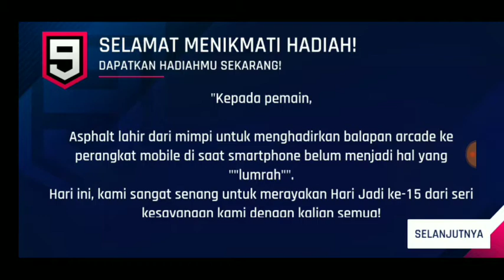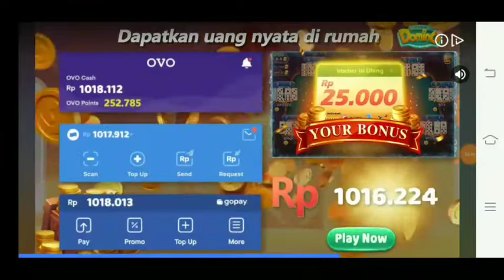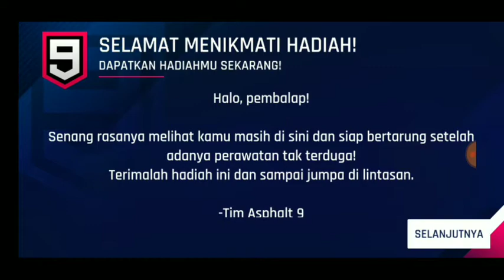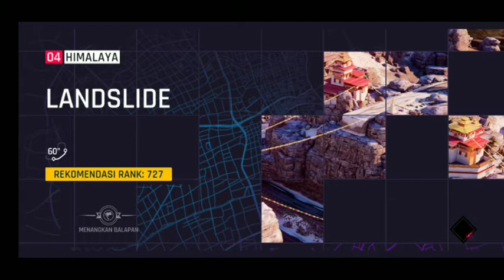Asphalt 9 Legends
Permainan mobil balap yang sangat seru, dan asyik dimainkan.
asphalt 9 legends vs need for speed no limits
asphalt 9 legends camaro zl1